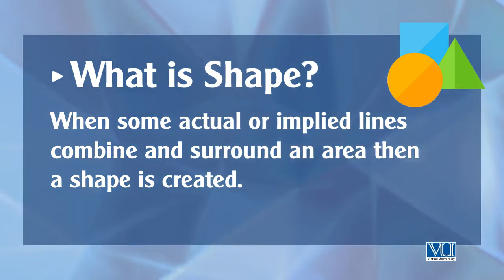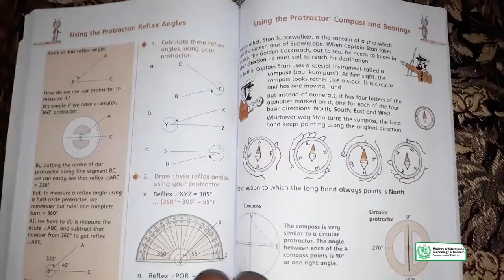Graphic Design - Theory Elements of Design - Shape - Digiskills - DigiSkills Pakistan